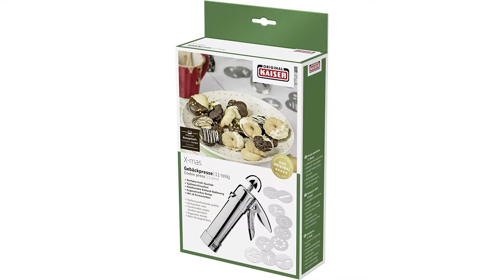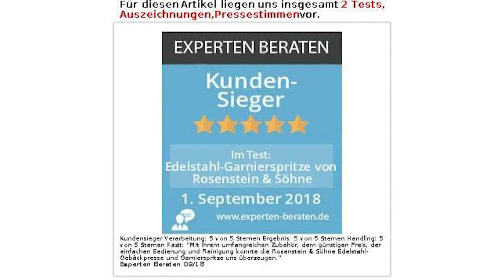〉〉〉 Gebäckpresse Test | Gebäckpresse Vergleich 2023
Das High End Produkt in unserem Gebäckpresse Test geht an die Marcato Biscuits Rot.

Kekse von Marcato line Design, ist ein süßes kleines Gerät für die selbstgemachte biscuits. Kekse mit 20 biscuit dies, jeweils für jede Gelegenheit des Jahres kann dieser Maschine, für Kekse, zum Dekorieren oder gefüllt, wie sie möchten, nach ihren tastes. durch einfaches Drehen der Einstellgriff können sie unterschiedlich große Kekse: position: 1 kleine Kekse position: 2 große Kekse, die Kekse Gerät ist einfach zu verwenden, ohne dass auf dem Backblech mit Pergamentpapier oder butter 20 bis 25 Liter, Kekse oder kleine Kekse 35/40 mit einem vollen Zylinder Belastung und einfach ausgepresst seine ergonomische Form aus lebensmittelechtem aluminium eloxiert, aluminium, farbig, die oxidation Farbgebung, damit keine Rückstände des Hebels An der Macht dough.

Der Qualitätssieger ist die Kaiser Gebäckpresse.

Mit der Gebäckpresse gelingen Ihnen im Handumdrehen Plätzchen und Kekse in den verschiedensten Formen. Teig einfüllen, die gewünschte Motivscheibe einlegen, die einsatzbereite Gebäckpresse auf das ungefettete Backblech stellen und den Handhebel betätigen.
Der Preis Leistung Sieger in dem Gebäckpresse Test ist die Rosenstein und Söhne Gebäckpresse.

Gebäckpresse und Teigspritze für Spritzgebäck, Kekse • Garnierspritze zum Verzieren und Dekorieren • 8 Aluminium-Schablonen, 8 Edelstahl Spritztüllen. Hochwertiges Edelstahl-Gehäuse. Spülmaschinengeeignet.
Edelstahl Gebäckpresse und Teigspritze für Spritzgebäck, Kekse. Garnierspritze zum Verzieren und Dekorieren von Torten, Kuchen, Desserts, Speisen und vieles mehr.
Ideal zum Pressen von kreativ geformtem Gebäck. Ideal für süße und deftige Zutaten Sahne, Cremes, Püree, Senf, Mayonnaise. Leichte Reinigung: sämtliche Teile sind spülmaschinenfest.
8 austauschbare Aluminium-Schablonen für verschiedene Gebäckformen 8 Edelstahl Spritztüllen in verschiedenen Formen und Größen. Material Korpus und Spritztüllen Edelstahl, Formscheiben Aluminium
Edelstahl Gebäckpresse und Garnierspritze inklusive 8 Schablonen, 8 Spritztüllen und deutscher Anleitung. Plätzchenpresse.